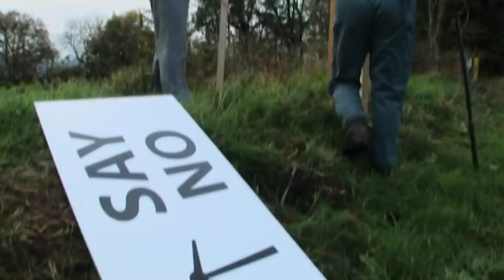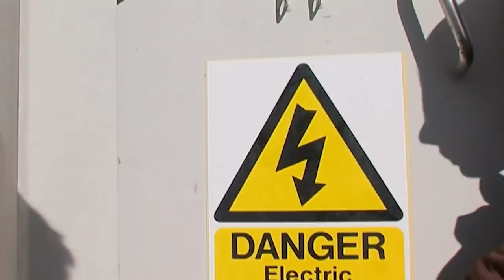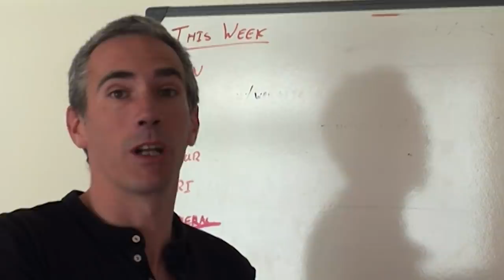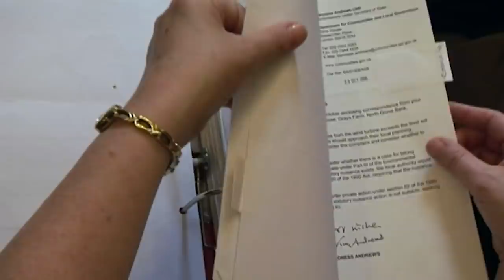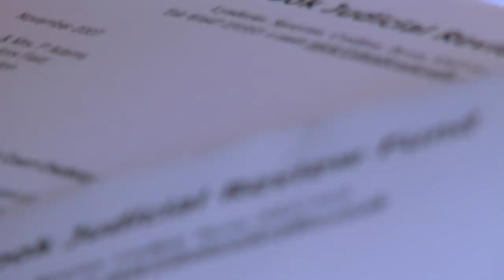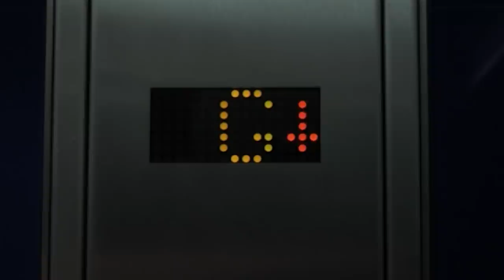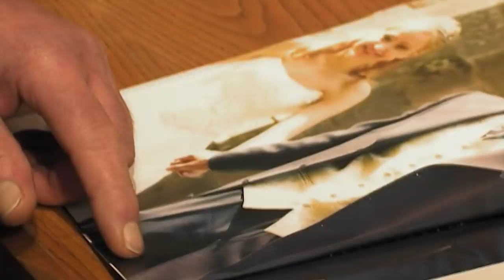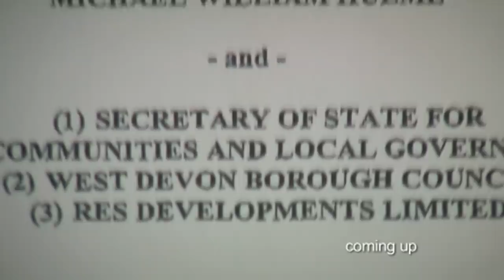How Can Wind Farms Affect People? | Windfarm Wars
One man, local resident Mike Hulme, is increasingly disillusioned in his attempts to get the noise data he says Rachel's company RES promised him. He decides to go it alone at the inquiry in his attempt to plead for the planning inspector to protect him and his neighbours from the noise he believes will come from the nine 120-meter high turbines. When the inspector makes his decision, there are scenes of huge joy and severe disappointment.

Documentary following what happened when global windfarm developer Rachel Ruffle tried to build a windfarm with 120-metre-high turbines in some of Devon's loveliest landscape.